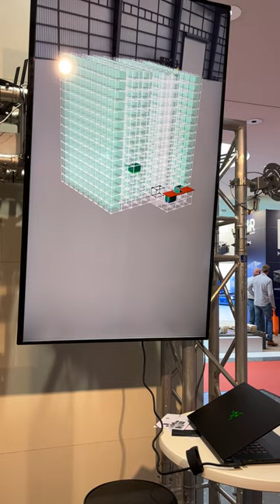Cellgo Automat auf der LogiMAT2023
Der Cellgo Messestand auf der LogiMAT 2023 war gut besucht. Hier seht ihr unser automatisches Lagersystem in Aktion.